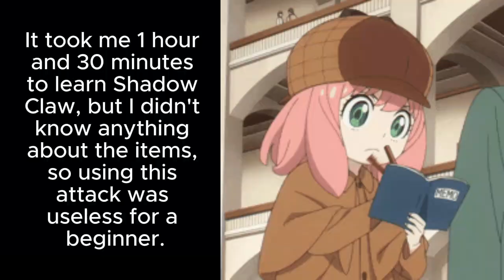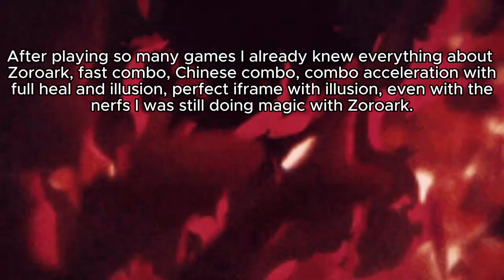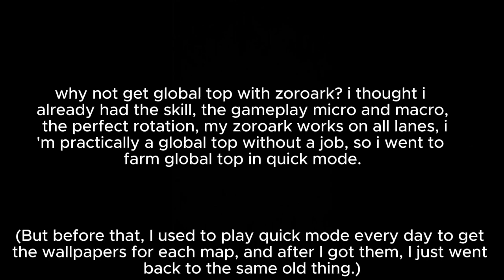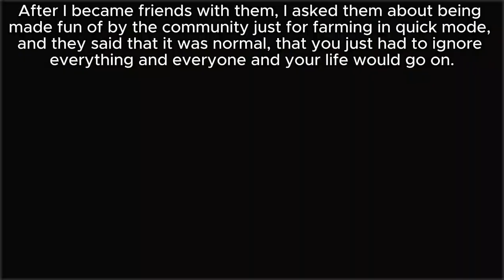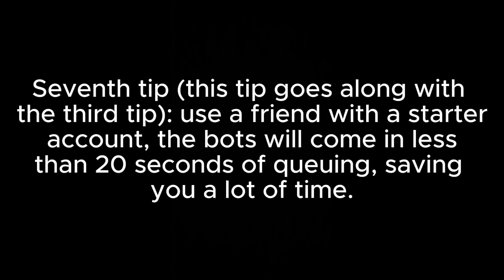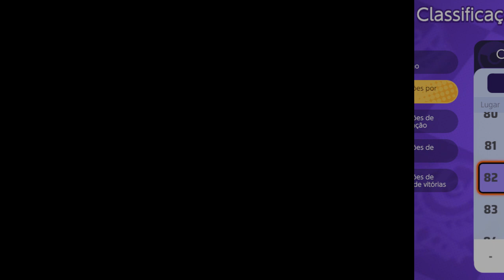Biography of UmBestaConsagrado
Biography of AConsecratedBeast

"in my first year of playing pokemon unite, i developed my zoroark games to a level that no one and not even me from the future would be able to reproduce from how high i was, i seemed to be in a constant state of flow in every game i played of zoroark, but no one and not even i remember the time of that peak or when it started and when it ended, so did that peak really happen? I only remember the feeling and nothing else, under these circumstances would it be right to say that something happened? like my zoroark peak really happened?"